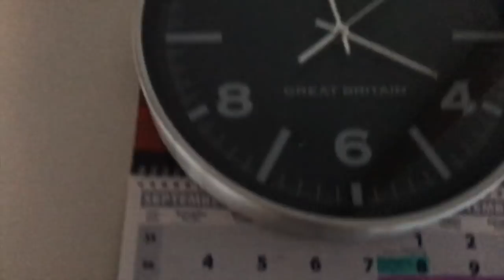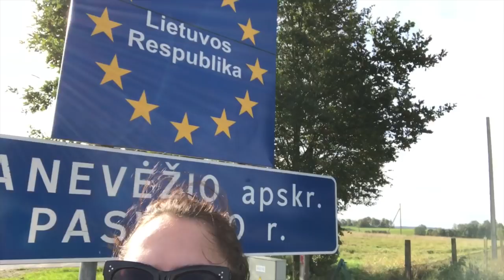Elu ootab elamist / Läksime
Tsau sõbrad ✌️! Ja nii me alustasimegi - vihma kallas, buss oli sassis, kodu oli sassis, Aleksander tahtis tähelepanu. Väga stressikas ja mitu korda mõtlesime kas on ikka tarvis vastu õhtut startida. Eks see väike reisielevus oli ja lõppude lõpuks tuleb ju lihtsalt minna. Masinast niisked riided bussi, uks lukku ja minek.

Lugu: Ehrling - Roadtrip